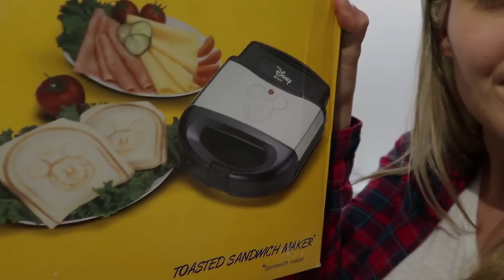MICKEY MOUSE TOAST MISLUKT - VLOG 324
Jolien is al heel lang op zoek naar een Mickey Mouse toaster, eindelijk heeft ze er eentje en gaat het helemaal fout ...